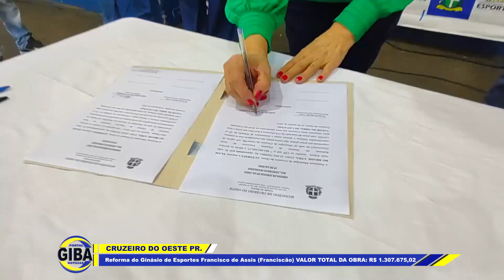CRUZEIRO DO OESTE PR. Prefeia dá ordem de serviço para a reforma do Ginásio de Esportes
Reforma do Ginásio de Esportes Francisco de Assis (Franciscão)
Reforma da quadra com padrão oficial
Calçadas externas
Reforma banheiros e vestiários
Pintura geral
Iluminação e sinalização prevenção de incêndio
Instalações hidro sanitárias e elétricas

VALOR TOTAL DA OBRA: R$ 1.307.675,02
VALOR CONTRAPARTIDA: 107.675,02
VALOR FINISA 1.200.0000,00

Empresa XLAM DO BRASIL LTDA
PRAZO DE EXECUÇÃO: 210 DIAS